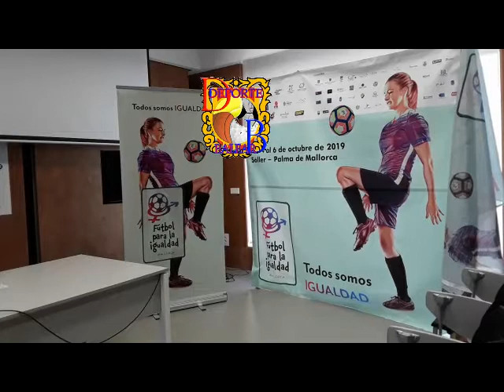3ª Edición de Fútbol Para La Igualdad FFIB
Presentación  3ª Edición de Fútbol Para La Igualdad FFIB